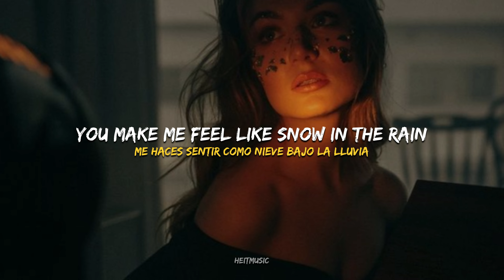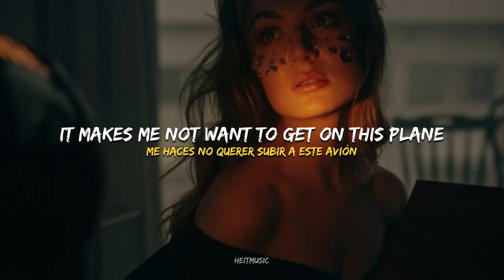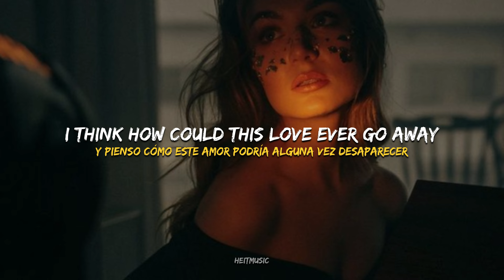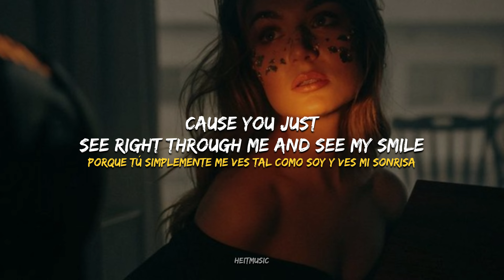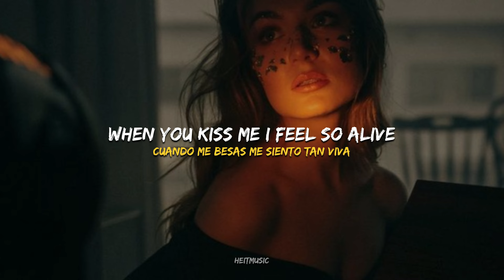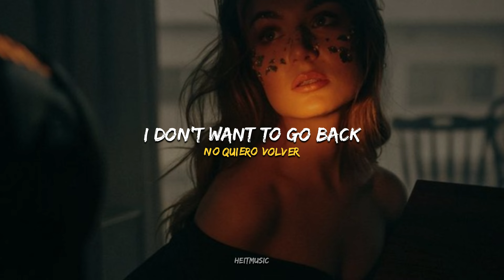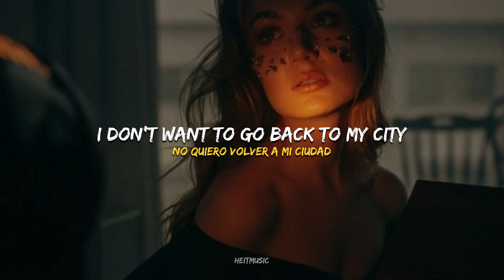Julia Kate - Beverly Hills || Español + Lyrics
✦ Lyrics ✦
I like taking a car down to your street
You meet me outside and lift me from the backseat
You're a small town that you know very well
I'm the big city and you could tell
But a part of you feels like home to me

You make me feel like snow in the rain
It makes me not want to get on this plane

You make me not want to go back to Beverly Hills
I'm fine staying in this little town right here with you
I don't need no Rodeo Drive
When you kiss me I feel paralyzed
I don't want to go back to my city without you
Kiss me in Beverly Hills

You hold my hand in the crowds so I feel safe (so I feel safe)
I think how could this love ever go away
I took away my fake friends, my fake life
Cause you just see right through me and see my smile
When I feel natural

You make me feel like the sun to your sky
I never knew this feeling would pass me by

When you kiss me I feel so alive

Just one more text
Ask me to stay
If you do I'll get off this plane
I'll stay in your town
You'll keep me out
Of the city where I break down
I'll run away
Anywhere with you
We'll camp in your car cause that's what we do
I don't want to go back

When you kiss me I feel more alive
I don't want to go back to my city
Kiss me
in Beverly hills

music, new music, independent artist, emerging artist, music lyrics, fresh finds

heitmusic ♪